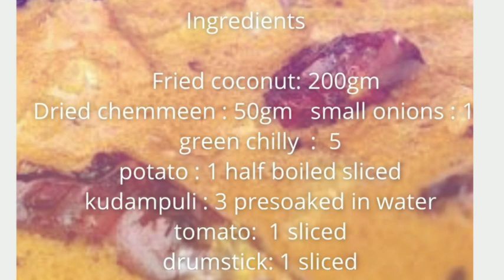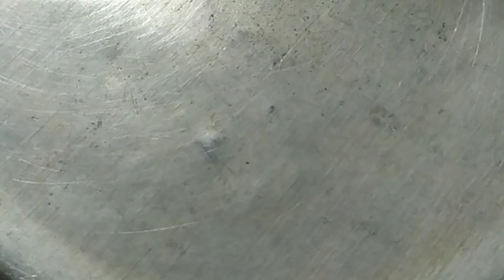വരത്തറച്ച ഉണക്ക കൊഞ്ചു തീയൽ || dried prawns curry || epi 3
തേങ്ങ വരത്തരച്ചു ഉണക്ക കൊഞ്ചു തീയൽ.. കിഴങ്ങും കൊച്ചുള്ളിയും വയറ്റി അതിലേക്കു പച്ചമുളക്ക് മുരിങ്ങക്ക എന്നിവ ചേർത്ത് വരത്തറച്ച തേങ്ങയും ചേർത്ത് തിളപ്പിച്ചു വാങ്ങാം. ചോറിന്റെ കൂടെ സമൃദ്ധമായ വിഭവം..